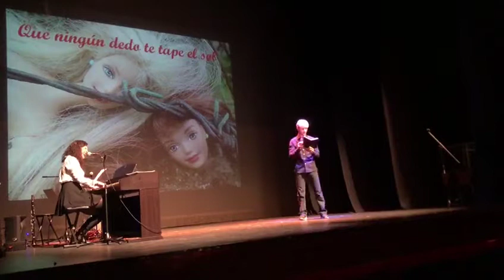Sobre cómo gritar [y dejar gritar] - Cristina Montes y Miguel Sánchez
El pasado 1 de diciembre estuvimos en el recital "Que ningún dedo te tape el sol", de Ana Cristina Pastrana, acerca de la violencia de género.

"Sobre cómo gritar" es una canción que compuse a partir de un poema de mi querido amigo Aitor Aráez. Tuve la suerte de que Miguel quisiese compartirlo conmigo y añadirle su arte a la canción.